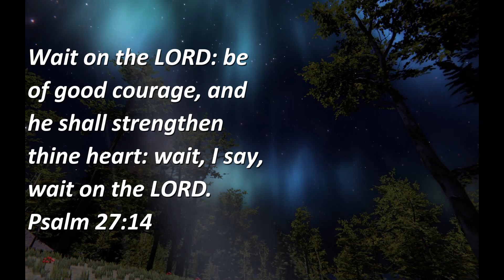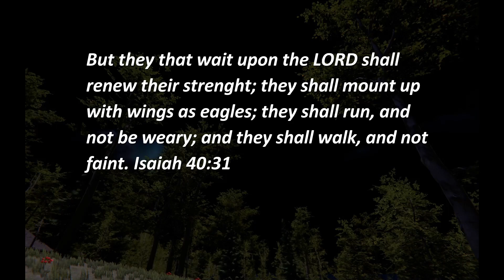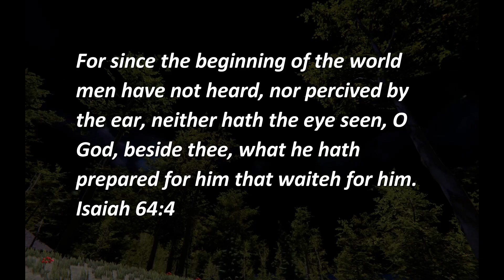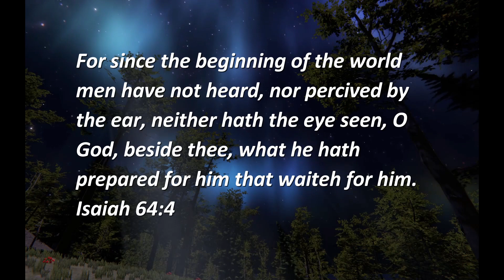Wait On The Lord | 30 Minutes Of Instrumental Music With Bible Scriptures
30 Minutes Of Instrumental Music With Bible Scriptures | Wait On The Lord

Behold, as the eyes of servants look unto the hand of their masters, and as the eyes of a maiden unto the hand of her mistress; so our eyes wait upon the Lord our God, until that he have mercy upon us. Psalm 123/2

Giving Thanks to the music artists for this Project

00:00 Devoted - Megan Wofford
02:47 Le Lac - Etienne Rouss
04:49 Delighted - Megan Wofford
07:43 Melancholia - Etienne Roussel
09:41 Helga's Song Rina Rinoa
12:12 One Voice - Johannes Bemlof
15:39 Dawnlight - Helmut Schenker
18:43 Chords - Helmut Schenker
21:14 The Great Migration - Lama House
23:31 We Live On - Gavin Luke
26:28 Lonesome Nights - Helmut Schenker
29:14 To The Camp - Martin Kelm

Giving Thanks for the video footage created by this artist
domukuk